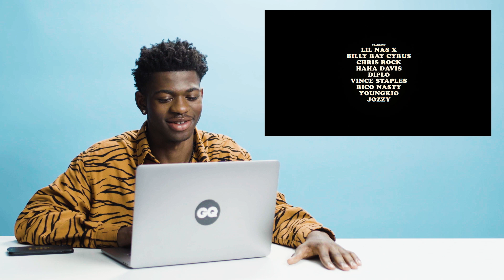Lil Nas X Breaks Down Old Town Road | Action Replay | British GQ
In this edition of Action Replay, rapper, singer and songwriter Lil Nas X watches the music video for his hit song “Old Town Road” and explains all that went into its creation. Lil Nas X reveals what’s really inside the giant bag of money, how funny Chris Rock was on set, and Billy Ray Cyrus’s reaction to his extravagant pink suit.

Lil Nas X Breaks Down Old Town Road | Action Replay